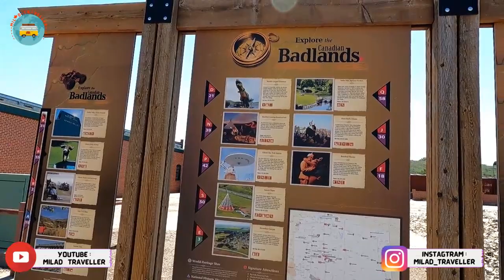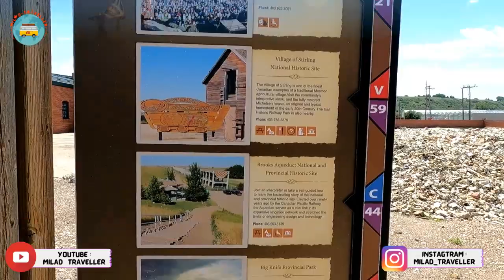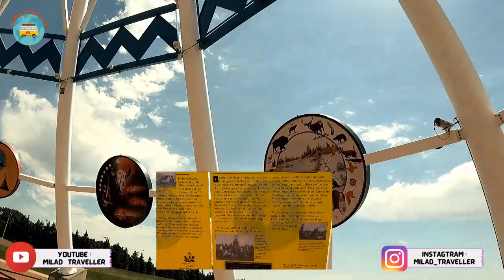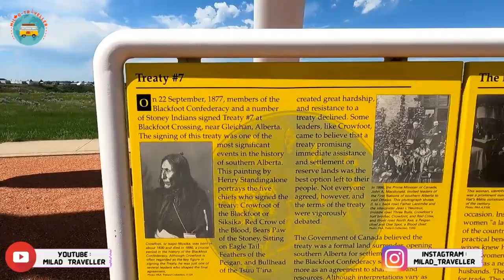Canada road Trip summer 2022 (Across Canada 🇨🇦 ) medicine hat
در روز ششم رسیدیم به شهر مدیسون هت ، بریم ببینیم چی در انتظارمونه